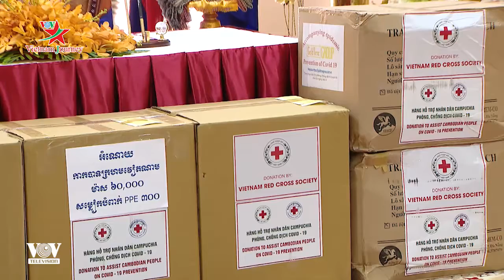Hội Chữ thập đỏ hai nước Việt Nam - Campuchia chung tay chống Covid-19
Tại thủ đô Phnom Penh, Vương quốc Campuchia, đã diễn ra lễ bàn giao hàng viện trợ của Hội Chữ thập đỏ Việt Nam cho Hội Chữ thập đỏ Campuchia để góp sức cùng nhân dân Campuchia phòng chống dịch bệnh Covid-19.